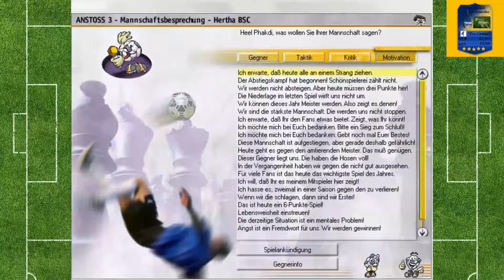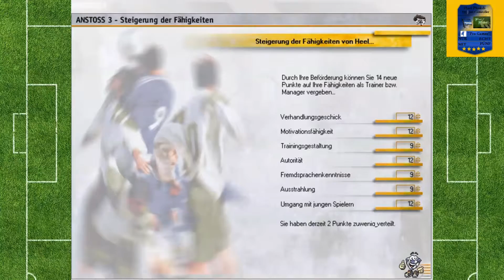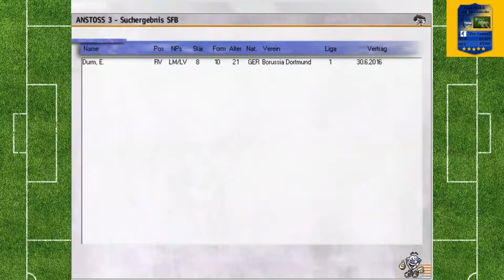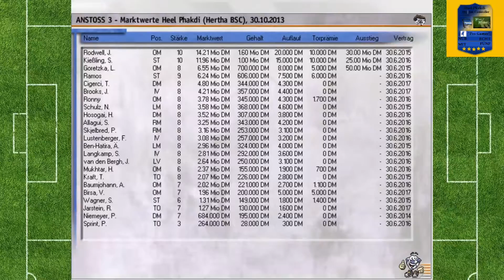Let's Play Anstoß 3 #014 - 11. Spieltag Borussia Dortmund [HD+][Deutsch]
▬▬▬▬▬▬▬▬ Anstoß 3 ▬▬▬▬▬▬▬▬▬

Das Spiel ist nicht nur etwas für begeisterte Fußball- und Sportfreaks, jeder der gernen Simulationen spielt oder einen Hang zu Spielen hat, in denen es um den Umgang mit Finanzen und Managment geht, wird an diesem Spiel garaniert seine Freude haben. Anstoss 3 ist einer der besten Fußballmanager auf dem Markt und im Vergleich zu Anstoss 2 hat es sich stark weiterentwicklet, man kann sich stundenlang in das Spiel vertiefen und selbst nach Monaten wird es nicht langweilig. Also wenig Langeweile und viel Spaß dir bei Anstoß 3!

▬▬▬▬▬▬▬▬ Weitere Infos ▬▬▬▬▬▬▬▬▬